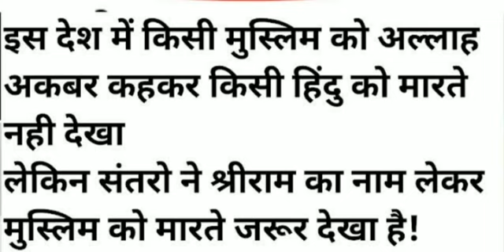इस देश में किसी मुस्लिम को अल्लाह अकबर कहकर किसी हिंदू को मारते नही देखा।